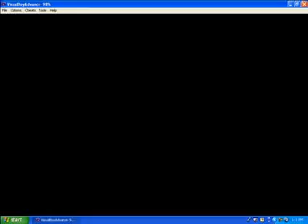Pokemon Emerald playtrough - Part 9 - Battle some Trainers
A lot of trainers.